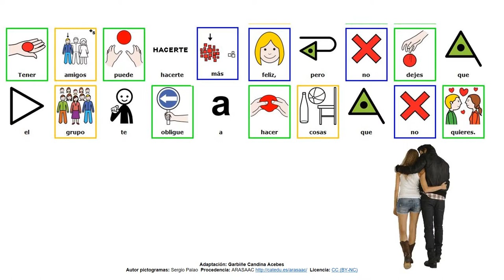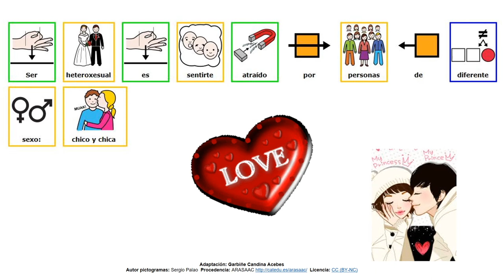LOS SENTIMIENTOS. (Pictogramas)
AUTISMO : Adolescencia y sentimientos. Lectura fácil.